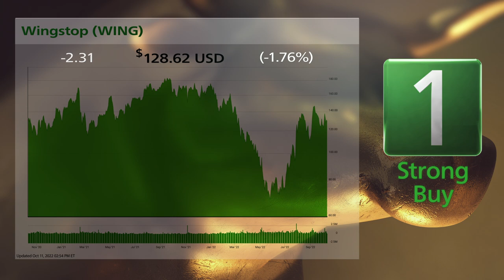Wingstop (WING) and HP (HPQ): 10/12/2022 Bull & Bear